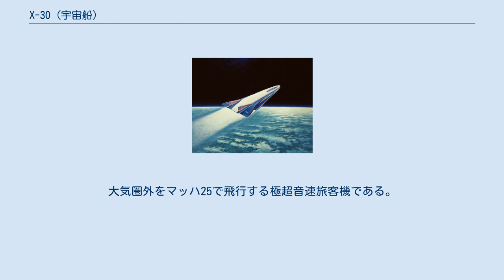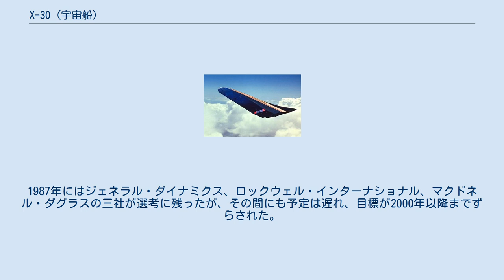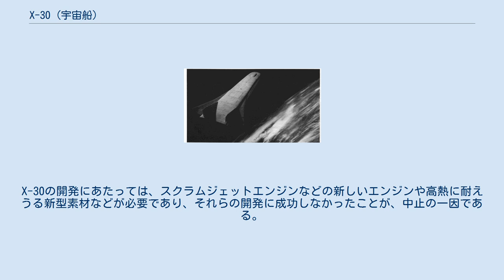X-30 (宇宙船)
X-30の想像図（1986年） X-30は、アメリカ航空宇宙局で構想された宇宙航空機（スペースプレーン）。
National Aero-Space Plane（国家航空宇宙機）の頭文字をとってNASPと呼ばれる。
また、発表段階にはオリエント・エクスプレスという名称も追加されたことがある。
構想のみで、実機はない。
 冷戦の一戦略として戦略防衛構想（SDI） を推進したレーガン政権は、1986年、NASPと呼ばれる宇宙航空機の開発を発表した。
これは、国防高等研究局（DARPA）が1982年から検討していたものであった。
大気圏外をマッハ25で飛行する極超音速旅客機である。
謳い文句として、極東とアメリカ合衆国本土を2時間で結ぶことを謳ったためにオリエント・エクスプレスとも称された。
1990年代末の就役が目標とされ、X-30はこの計画の研究機と位置づけられた。
初飛行の予定は1992年とされた。
 開発費の負担はアメリカ航空宇宙局とアメリカ国防総省が負担した。
1987年にはジェネラル・ダイナミクス、ロックウェル・インターナショナル、マクドネル・ダグラスの三社が選考に残ったが、その間にも予定は遅れ、目標が2000年以降までずらされた。
 開発時期を遅らせても、年間必要経費が100億から200億ドル必要となるなど、開発費が高騰し、1994年、アメリカ議会はこの計画の予算を否決した。
これにより開発は中止となった。
X-30の開発にあたっては、スクラムジェットエンジンなどの新しいエンジンや高熱に耐えうる新型素材などが必要であり、それらの開発に成功しなかったことが、中止の一因である。
なお、スペースプレーンの研究自体は継続されている。
 現在残っているX-30と称する想像図は多くの種類がある。
このことから、X-30は実際に構想どまりで、初期設計段階にも進んでいなかったと考えられる。
以下に、代表的なX-30の概要を示す。